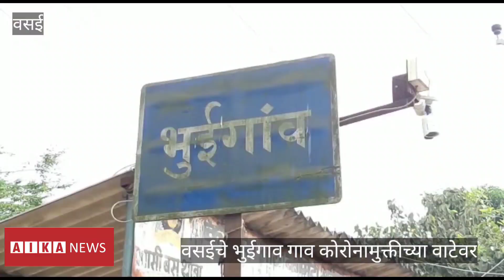वसई | भुईगांवचे ग्रामस्थ कोरोनामुक्तीच्या वाटेवर | गावात लसीकरण मोहीमेला सुरुवात | AIKA